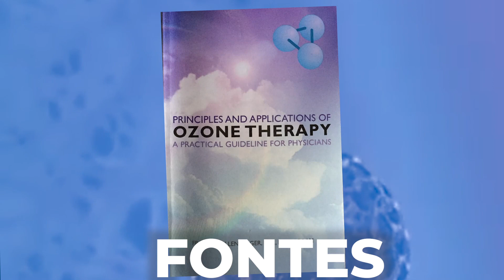OZONIOTERAPIA EM TEMPOS DE PANDEMIA | Capítulo #04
NOS LINKS ABAIXO INFORMAÇÕES DA ITÁLIA.

Dr. Ricardo fala sobre a Ozonioterapia em tempos de pandemia do CORONAVIRUS.
Informações respaldadas na ciência e protocolos internacionais de ozonioterapia, confira o vídeo.

FAÇA SEU AGENDAMENTO ou tire dúvidas no

Quer saber mais? Entre em contato com nosso Whatsapp